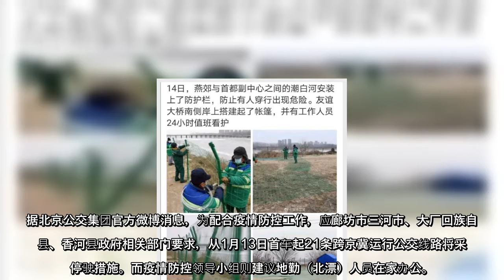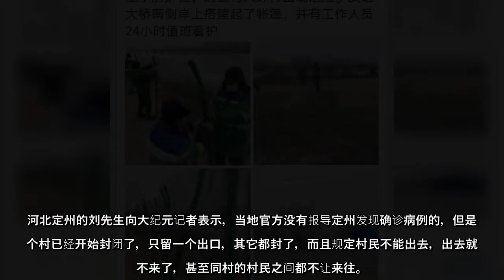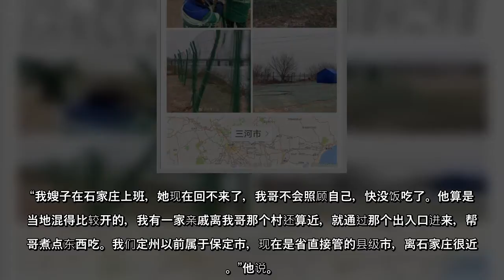大陆河北疫情突然暴增，光石家庄确诊病例包括无症状感染者截止12日就达6百。为保北京，河北燕郊住着30万的北漂青年因此被禁进京上班，他们或在这一波疫情中面临丢饭碗、无望的局面。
【大纪元2021年01月16日讯】（大纪元记者骆亚采访报导）大陆河北疫情突然暴增，据中共内部资料显示，截止1月12日，仅石家庄确诊病例包括无症状感染者就达598人。为保北京，在北京和河北夹缝中的燕郊，住着30万的北漂青年被禁进京上班，他们在这一波疫情中面临生活艰难的局面。
新华社15日公布的最新数据显示：截至14日24时，河北省现有本地确诊病例553例（重型17例、普通型471例、轻型65例）、境外输入确诊病例2例（普通型）。而据中共内部资料显示，截止1月12日，仅石家庄确诊病例包括无症状感染者就达598人。
因河北石家庄疫情不断向周边辐射蔓延，令河北多地都紧急公布，包括石家庄、邢台、廊坊等全面封城，而实际上整个河北已经全面封城、封小区、封村。
三河市全员核酸检测并居家隔离7天
据公开资料显示，燕郊镇位于河北省廊坊市“北三县”最北部的三河市境内西端，距离首都北京市中心35千米，是北京市行政区外距离市区最近的区域。
据燕郊当地房地产中介赵先生15日向大纪元介绍，当地已经封城了，一直要到20日，一个星期后的情况现在还不知道。
他还表示，燕郊官方现在并未发布疫情，但整个廊坊市都要做全员核酸检测，做完核酸检测后在家里隔离七天。他自己则刚做完核酸检测。
三河市疫情防控领导小组1月12日发的《三河市展开全员核酸检测和居家隔离观察的通告》称，按照上级紧急部署，市疫情防控领导小组研究决定，自即日起用三天时间开展首次全员核酸检测，参加检测的人员必须居家隔离观察7天，等待第二次核酸检测。
公告还称，1月12日中午起，在全市范围内实行村民、居民出入管控，除生病就医、疫情防控和保障公共事业运行等涉及国计民生的重要岗位需要外，村民、居民居家隔离期间不得外出。
还有所有村、社区实行封闭管理，特别重要岗位需要出入的，凭核酸阴性证明、单位证明信、本人身份证及照片向村、社区申请办理出入证。
另外凡是有中高风险地区旅居史人，一律劝返，不得进入三河市。
同日，三河疫情防控工作领导小组还发布《关于固安新冠病毒核酸检测阳性人员的密切接触者张某行动轨迹的公告》，称张某居住三河市，与固安核酸检测阳性者是办公室同事。
官方盘点张某从1月5日至1月10日的行动轨迹，希望涉及的同车司机、同乘人员及同购物人员注意，第一时间联系三河市疾控中心，并暂时不要外出，及时与居委会联 ...